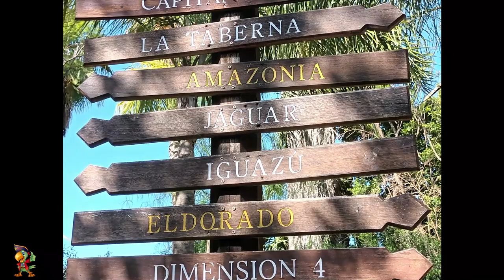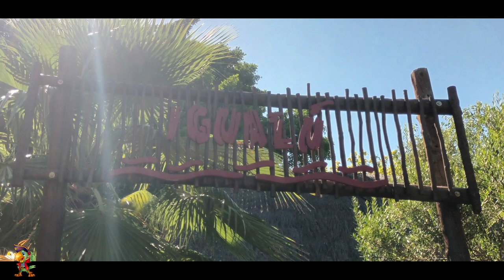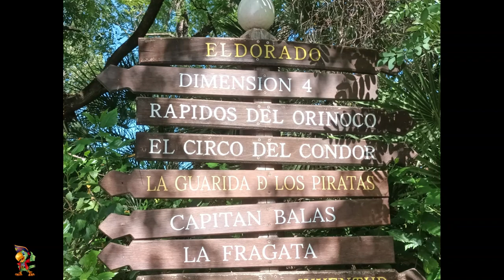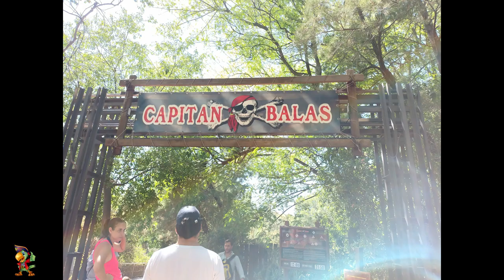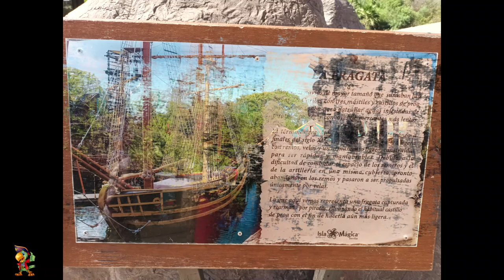Viajando a ese recóndito lugar repleto de maquinas voladoras y dragones sin alas, ISLA MÁGICA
Viajando hacia lo mágico, si ese recóndito lugar repleto de maquinas voladoras y dragones sin alas que te elevan hasta el cielo y que nos hacen reír para después golpearnos del cansancio hasta el fin!!!
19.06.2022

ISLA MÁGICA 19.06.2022